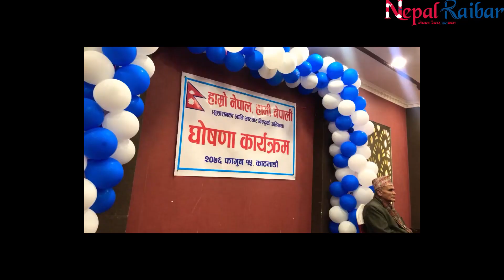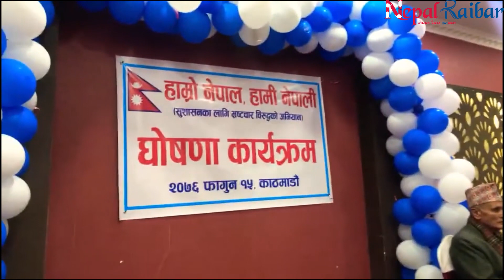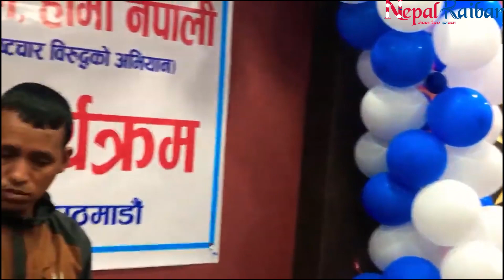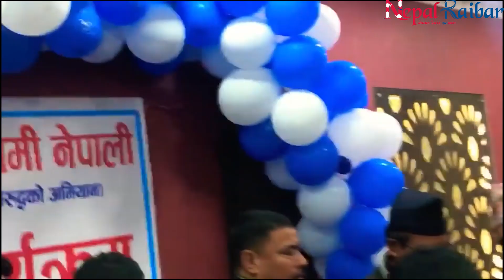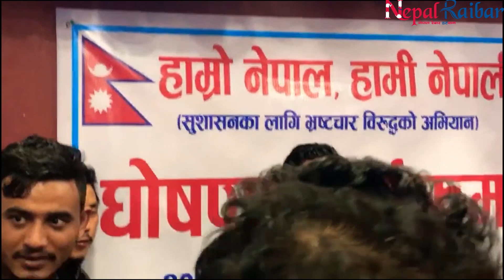Gyanendra Shahi लाई प्रश्न Ramesh Kharel किन भागे, ज्ञानेन्द्रले बताए यस्तो कारण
GyanendraShahi लाई प्रश्न RameshKharel किन भागे, ज्ञानेन्द्रले बताए यस्तो कारण